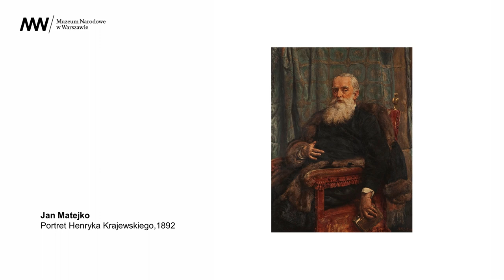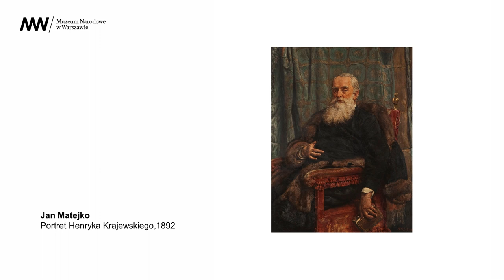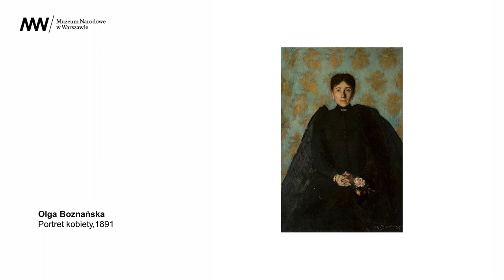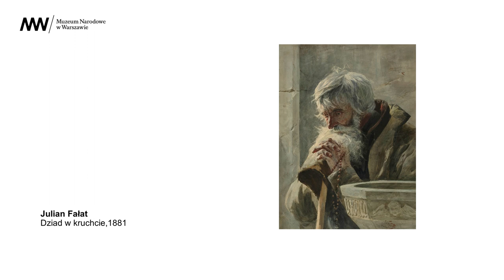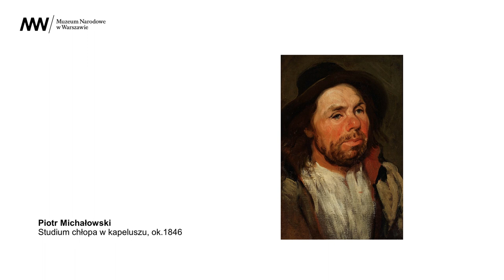[PODCAST] Polska. Siła obrazu ✊ Polska wielu kultur w malarstwie polskim XIX wieku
Nie istniało państwo polskie, ale byli ludzie mieszkający na ziemiach, które dawniej należały do Rzeczpospolitej. Zobaczymy, jak różnorodne typy ludzkie sportretowali malarze działający w XIX wieku: Julian Fałat, Piotr Michałowski, Henryk Weyssenhoff, Aleksander Grodzicki. Poznamy bogactwo kultur, religii i obyczajów społeczeństwa polskiego tamtego czasu.

Odbędziemy „wielką podróż przez siedem granic, pięć języków, trzy duże religie, nie licząc małych”
💬 Olga Tokarczuk, Księgi Jakubowe